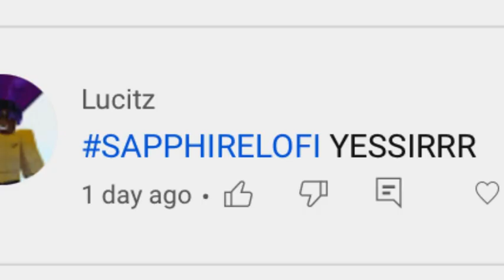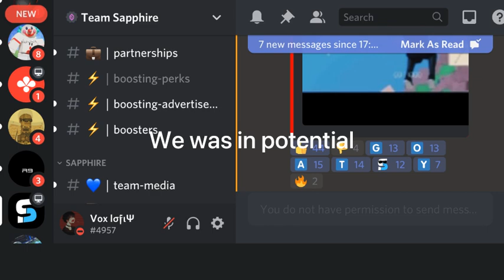This montage will get me into Sapphire(Strucid montage)SapphireRc